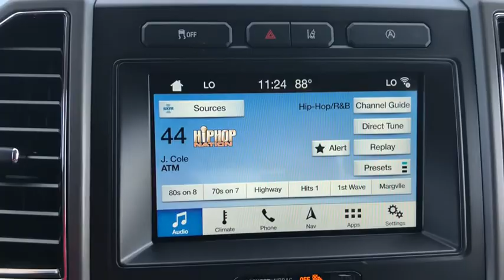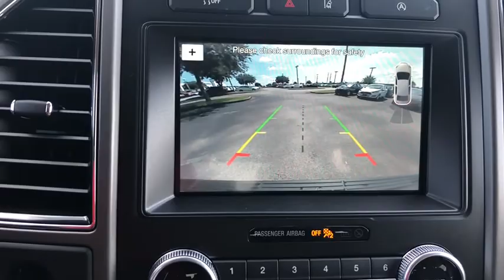2018 Ford Expedition Davenport, Clermont, Orlando, Winter Garden, Haines City, FL 20526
Blue Metallic  2018 Ford Expedition Available in Davenport, Florida at Jarrett Gordon Ford Davenport. Servicing the Clermont, Orlando, Winter Garden, Haines City, FL area.

Priced below MSRP!!!  Why pay more for less. Real gas sipper!!! 24 MPG Hwy!! Isn't it time for a Ford?!! Optional equipment includes: Equipment Group 202A, Voice-Activated Touch-Screen Navigation System, Driver Assistance Package...